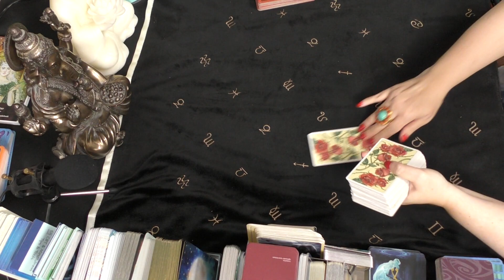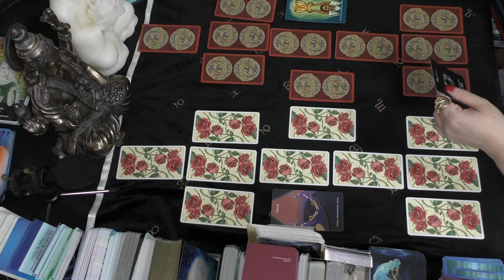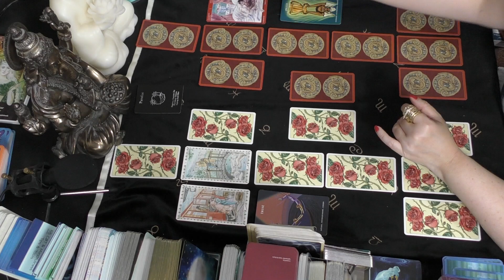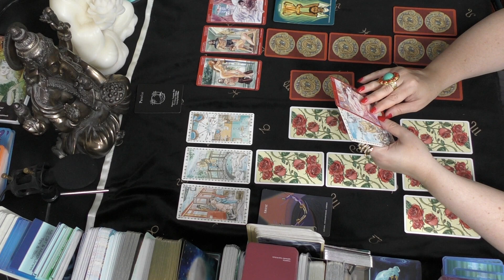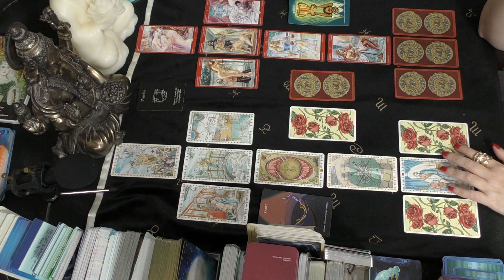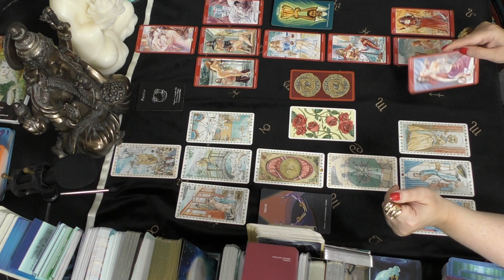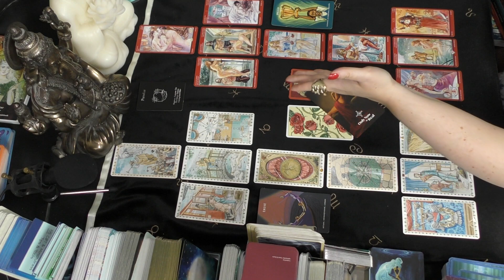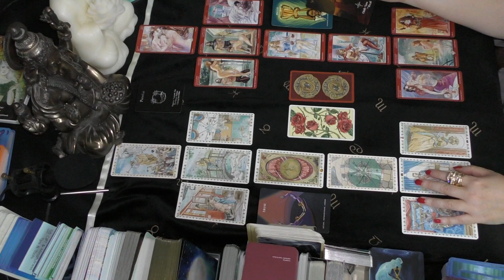Leo ALMOST PARADISE! June 2022 Love Tarot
DECKS USED IN THIS VIDEO:
Mixed Emotions Cards - Petra Martin & K. Wiltse
Romance Tarot - Lo Scarabeo
Tarot of Sexual Magic - Lo Scarabeo